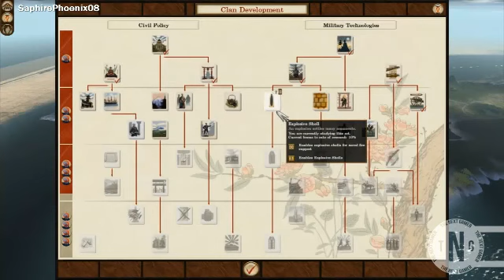Lets Play: Shogun 2 Fall of the Samurai - Satsuma Campaign - Ep.8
Community Manager: Jamie

If You Have Any Questions, Please Message Us.

TheNextGamer Network.

network game games gaming gameplay tip tips machinima partner partnership tut tutorial tutorials MW3 MW2 MW4 COD4 COD CALL OF DUTY black ops blackops2 gun guns trailer trailers Avatar Trailer The Movie (New Extended HD Trailer) player players top video videos and shot head fafa 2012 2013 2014 e3 halo gow gears of war minecraft survival island BlueXephos Dwarf Hole (Diggy Diggy Hole) Fan Song Animation music it is its vid Spotlight Moon Mod thenextgamernetwork thenextgamer the next gamer com  Lets Play: Shogun 2 Fall of the Samurai - Satsuma Campaign - Ep.8